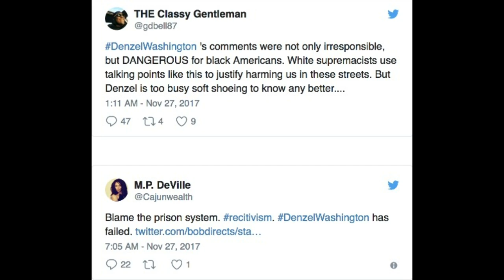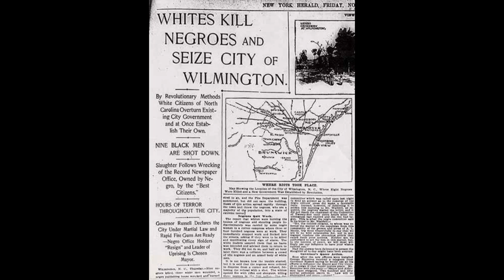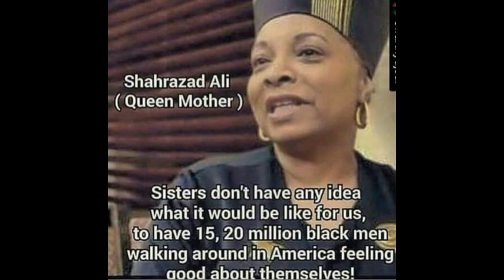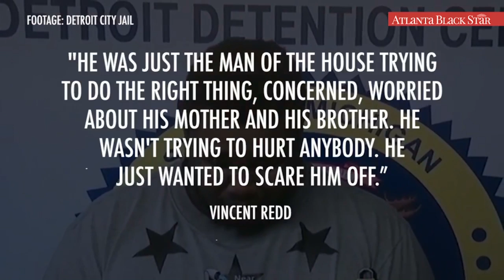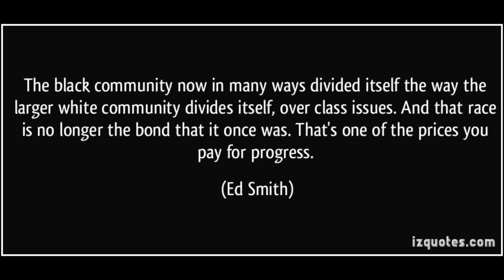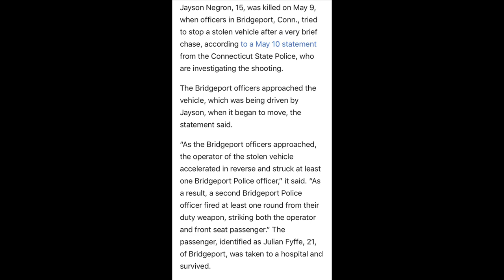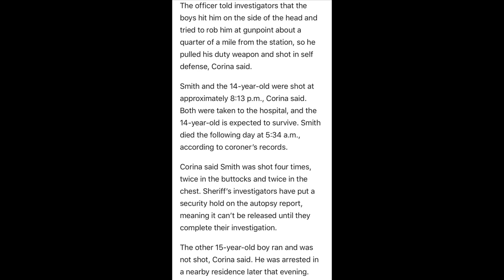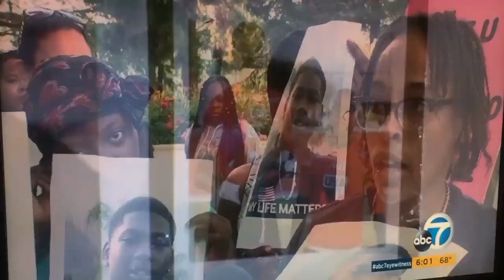Blame The System: What About Black on Black Crime/ A Community Unprotected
Blame The System: What About Black on Black Crime
Recently Denzel Washington was asked about progress and the justice system. His reply was basically what about black on black crime. So we look at the talking points around black on black crime and break it down to see if he has a point. Also we look at the tribalism in the black community and the issues between black men and black women.

Blame The System: A Community Unprotected
We are living in a system that we cant protect our brothers our sisters or even our children. Our children like Jayson Negron and Darius Smith who were a couple of 15 year olds gunned down by the police. We can argue and blame each other but none of us have the power to even protect our children right now, RIP to the young brothers Jayson Negron and Darius Smith.